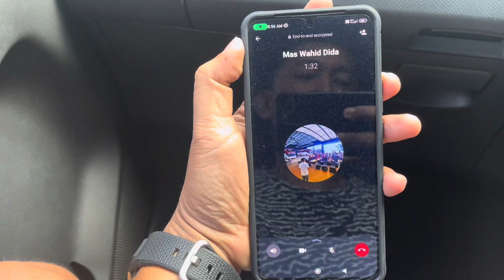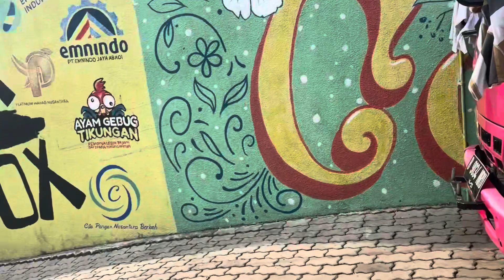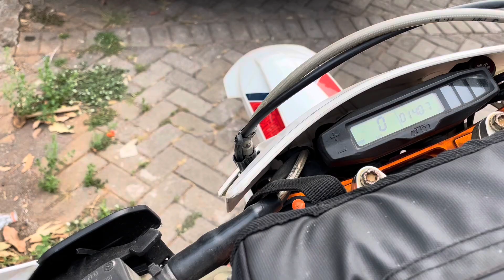Cek KTM Chile 300 2tak th 2019 Simpanan, di BSD Serpong Tangerang